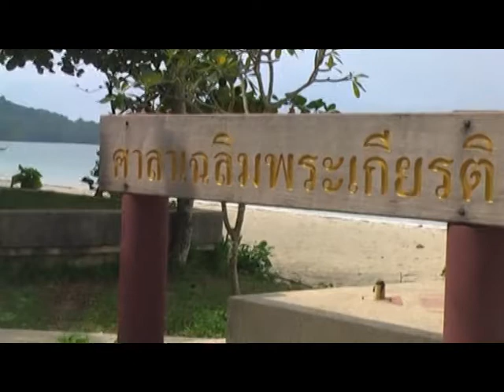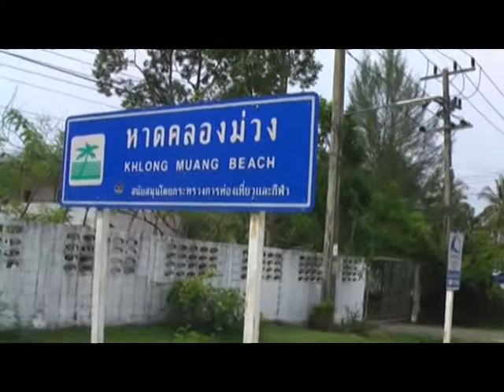Krabi - Ao Nang - Klong Muang Beach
Ziemlich selten das sich ein Tourist/in von Ao Nang  zur Klong Muang Beach einen abstecher macht . Allerdings muß man entweder ein Fahrrad - Moped - Taxi - Inliner - Rollschuhe oder ganz sportlich zu " Fuß " diese ca. 15 km einfach abstrampeln. Dieser Strandabschnitt ist nicht sehr überlaufen und auch jede Menge Platz zum Erholen .